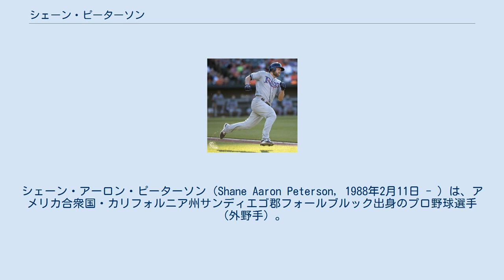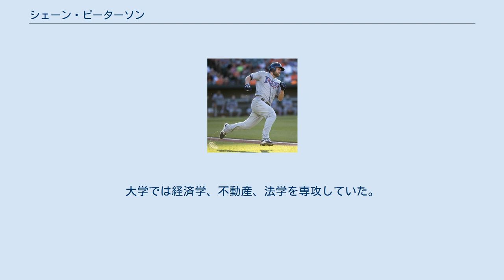シェーン・ピーターソン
シェーン・アーロン・ピーターソン（Shane Aaron Peterson, 1988年2月11日 - ）は、アメリカ合衆国・カリフォルニア州サンディエゴ郡フォールブルック出身のプロ野球選手（外野手）。
左投左打。
MLB・タンパベイ・レイズ傘下所属。
 カリフォルニア州立大学ロングビーチ校時代は投手、一塁、左翼、指名打者と4つのポジションでプレー。
2008年のMLBドラフト2巡目（全体59位）でセントルイス・カージナルスから指名され、プロ入り。
この年は傘下のA-級バタビア・マックドッグスでプロデビュー。
 2009年7月24日にマット・ホリデイとの3対1のトレードで、ブレット・ウォレス、クレイトン・モーテンセンと共にオークランド・アスレチックスへ移籍した。
 マイナーで好成績を残していたこともあり、2012年11月20日に40人枠入り。
 2013年4月、正一塁手のブランドン・モスが妻の出産立ち会いでチームを離れたことにより昇格し、4月16日のヒューストン・アストロズ戦に先発出場。
翌17日の同カードでゼイビア・セデーニョからメジャー初安打となるセンター前ヒットを放つ。
この年のメジャー出場はこの時の2試合のみだった。
 2014年3月10日にAAA級サクラメント・リバーキャッツへ異動した。
この年はメジャーへ昇格できず、AAA級サクラメントで137試合に出場し、打率.308・11本塁打・90打点・11盗塁だった。
 2014年12月19日にウェイバー公示を経てシカゴ・カブスへ移籍したが、12月23日に再びウェイバー公示を経てミルウォーキー・ブルワーズへ移籍した。
 2015年は開幕を傘下のAAA級コロラドスプリングス・スカイソックスで迎えたが、6月3日に昇格してからはシーズン最後までメジャーに帯同した。
外野の控えとして93試合に出場し、打率.259・2本塁打・16打点の成績を残した。
 2016年1月28日にDFAとなり、2月4日に40人枠を外れる形でAAA級コロラドスプリングスへ配属された。
この年はメジャーでの出場は無く、AAA級コロラドスプリングスで15試合に出場して打率.347・3本塁打・7打点・4盗塁の成績を残した。
 2016年12月22日にタンパベイ・レイズとマイナー契約を結び、2017年のスプリングトレーニングに招待選手として参加することになった。
 2017年の開幕は傘下のAAA級ダーラム・ブルズで迎えたが、4月14日にメジャー契約を結んでアクティブ・ロースター入りした。
5月2日にコルビー・ラスムスの故障者リストからの復帰に伴ってDFAとなり、5日に40人枠を外れる形でAAA級ダーラムへ配属された。
6月23日に再びラスムスが故障者リスト入りしたため、メジャー契約を結んでアクティブ・ロースター入りした。
7月27日にダン・ジェニングスとルーカス・ドゥーダの加入に伴って再びDFAとなった。
7月30日に40人枠から外れる形でAAA級ダーラムへ配属された。
 5人兄弟の末っ子。
大学では経済学、不動産、法学を専攻していた。
 高校時代は2学年下にロブ・ブラントリーがいた。